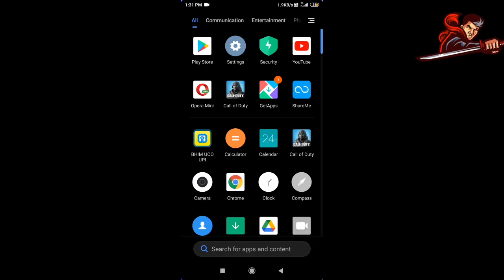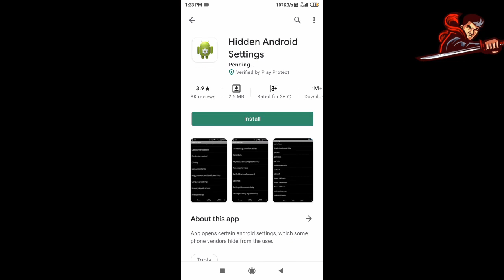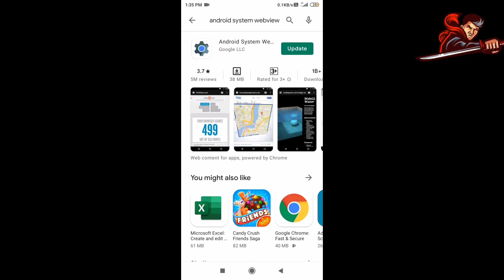Call of duty mobile android system webview installation process